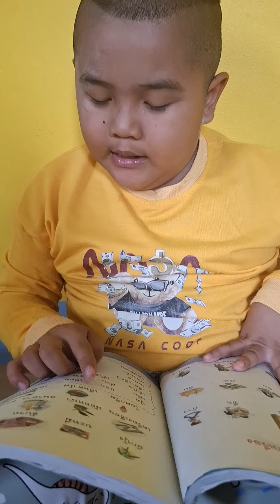การบ้านี่เปาวันนี้นะครับเพื่อนๆ 16/7/67